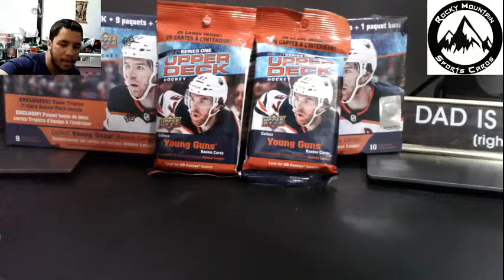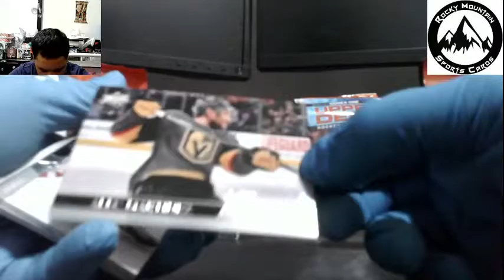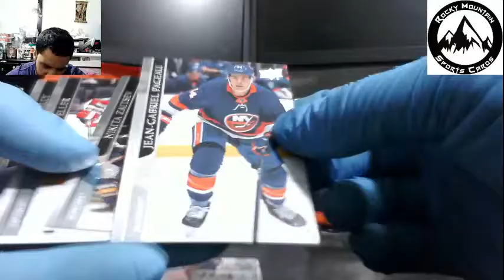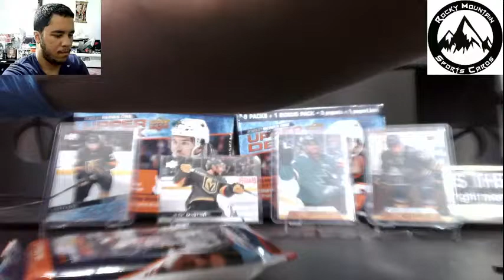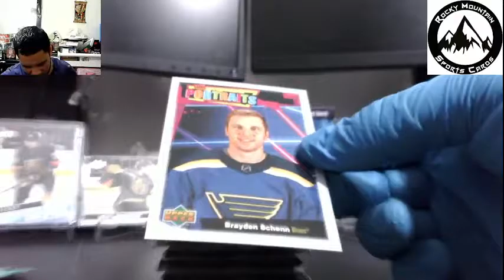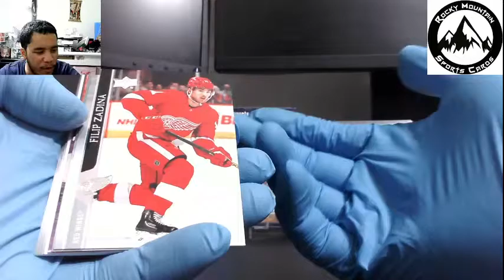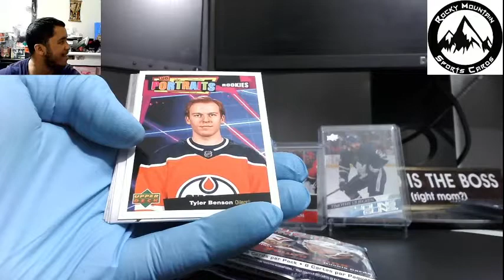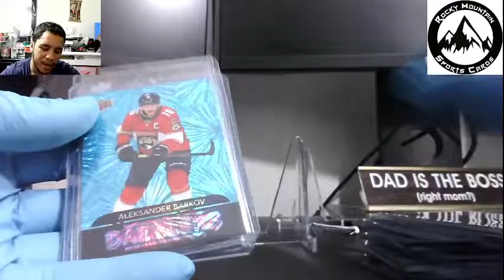2020-21 Hockey Upper Deck Mega & Packs S/O Matthew!!!